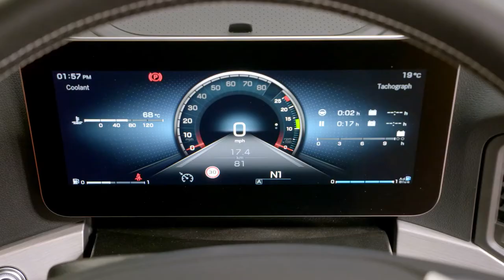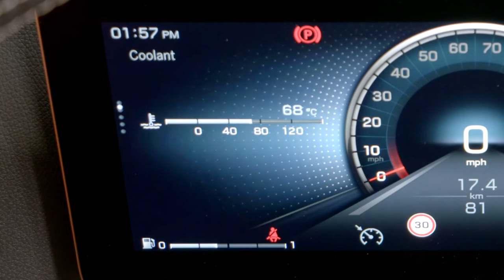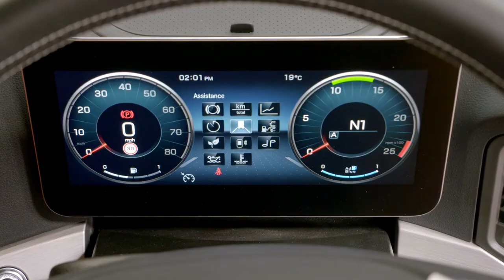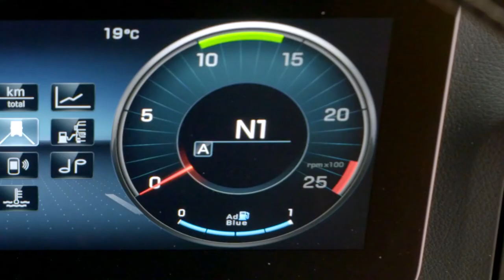Multimedia Cockpit - Mercedes-Benz